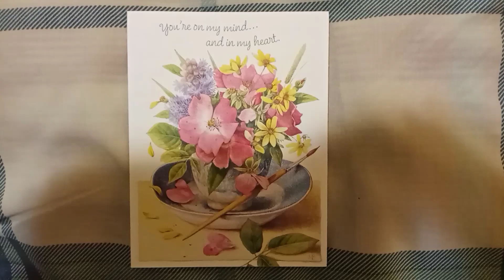November 15, 2022